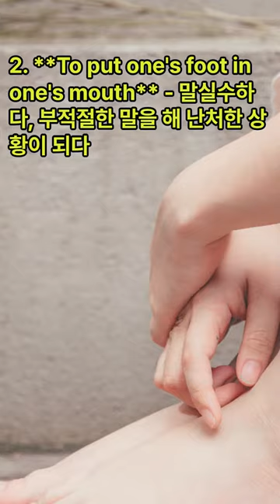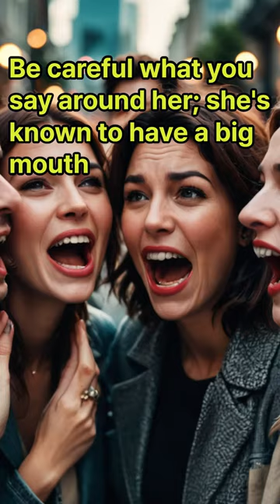Mouth가 들어간 재미있는 영어표현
1. **Word of mouth** - 입에서 입으로 전해지는 정보나 소문
2. **To put one's foot in one's mouth** - 말실수하다, 부적절한 말을 해 난처한 상황이 되다
3. **Mouth-watering** - 군침이 도는, 매우 맛있어 보이는